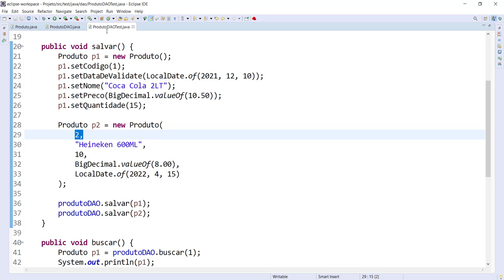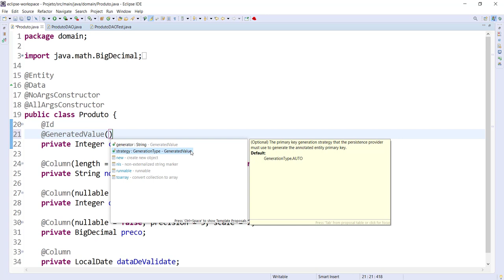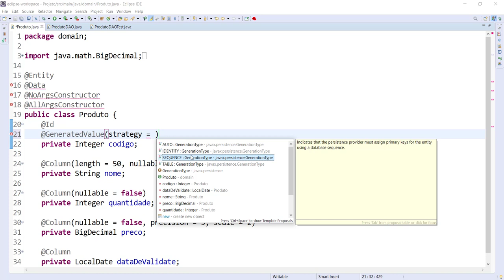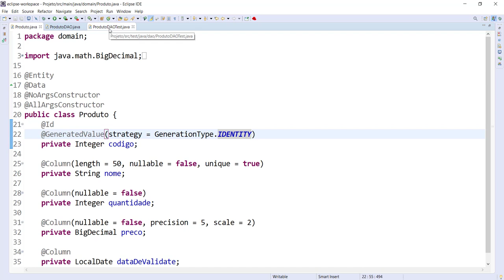[Laboratório de Programação I] 24 - Auto Incremento